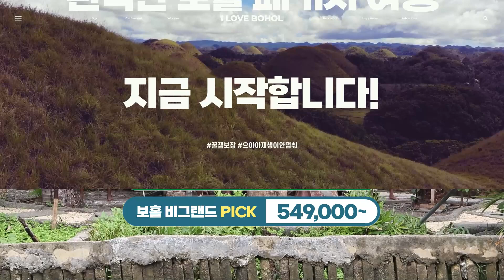[투어 아바타] 패키지의 편견을 깨다!!!✊️✊️✊️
✅️패키지 상품ㅣ라메디PICK! 449,000원~ 고래상어 투어 자유시간 보장 발마사지 패키지

✅️패키지&에어텔 상품ㅣ보홀 비그랜드 PICK! 549,000원~ 패키지 vs 자유여행 취향 맞춤 인기 투어 포함